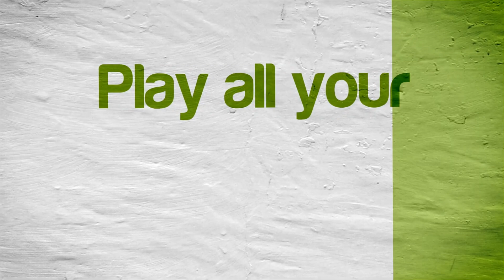Radiant Historia: Perfect Chronology | Citra Emulator (GPU Shaders, Full Speed!) | Nintendo 3DS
Radiant Historia: Perfect Chronology running on a Windows PC via the Citra 3DS emulator (CPU JIT enabled and using the new GPU Shaders speed boost option) version Canary Build 1323 (d48ad4d 04/24/2019)!